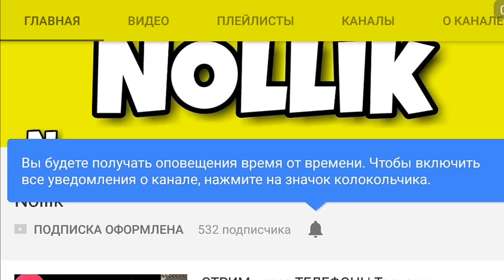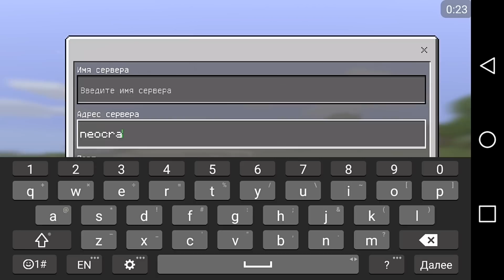КАК ЗАЙТИ НА СЕРВЕР С КРУТЫМИ И ПРИКОЛЬНЫМИ ПЛАГИНАМИ ДЛЯ MINECRAFT PE 1.1.0/x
★★★NeoCraft★★★
► Ip: neocraft-pe.ru
► port: 19132